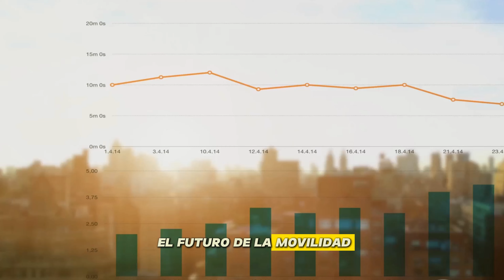La increíble historia de los SECRETOS de NISSAN. ¿Cómo un pequeño taller japonés conquistó el mundo?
¿De Datsun a gigante automotriz? ¡La increíble historia de Nissan te dejará con la boca abierta! Descubre cómo un pequeño taller japonés logró conquistar el mundo y convertirse en un referente en la industria automotriz. ¡No te pierdas los secretos detrás de su éxito!

😱 NISSAN: La Historia Más Impactante del Mundo

Camino desde el triciclo hasta líder de la industria automotriz | Historia de la marca Nissan

MARCANDO HISTORIA - Nissan

LA HISTORIA DE NISSAN!

De Fundidor De Hierro A Crear NISSAN